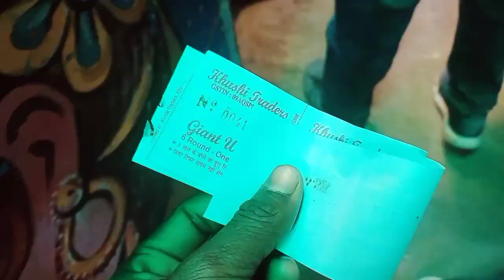मेले में गए और वहां झूला और आइक्रीम खाए